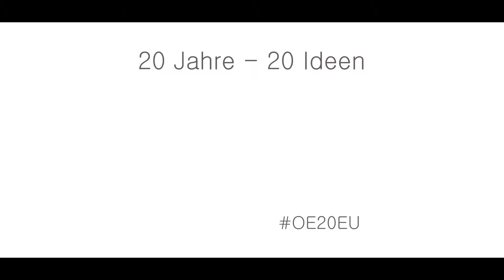"20 Jahre - 20 Ideen" - Isabel Birnstingl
Österreichs EU-Beitritt jährt sich heuer zum 20. Mal. Und wie soll sich Europa in den nächsten 20 Jahren weiterentwickeln? Wir fragen nach: "Dein Europa in 20 Jahren?"
Zum Drehort: Die Interviews wurden in der Wiener Hofburg, in der Ausstellung „Idee Europa – 200 Jahre Wiener Kongress“ aufgenommen. Im Hintergrund zu sehen ist das „„Europäische Labyrinth“ aus Grenzbalken der Zeit vor dem Wiener Kongress. Grenzbalken, die in der Europäischen Union der Vergangenheit angehören.
Jetzt bringen Menschen, die „Idee Europa“ besuchen, Ihre Ideen zum Europa der Zukunft.
„20 Jahre – 20 Ideen“ ist ein Videoprojekt des Bundespressedienstes, mit musikalischer Unterstützung der Wiener Symphoniker (Beethovens "Ode an die Freude"; gesampelt von Paul Manea). Kamera und Schnitt: Hans Hofer/Roman Icha. Redaktion: Patric Fritz, Susi, Weber, Dominik Mungenast.